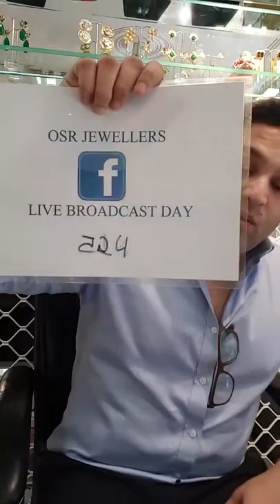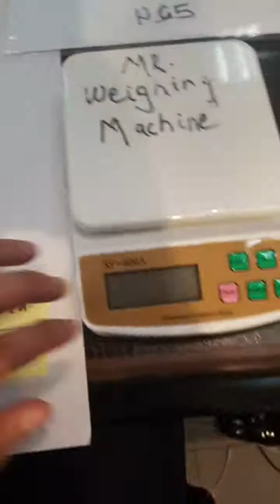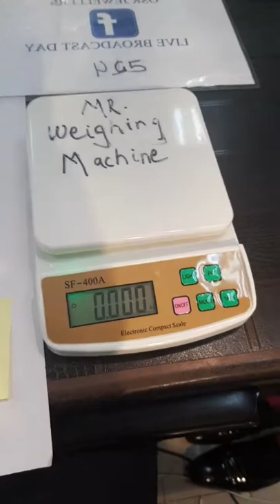Afghani jewellery for 999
Osrjewellers.com